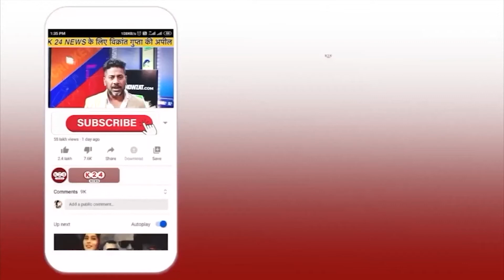बीच सड़क पर मंत्री की युवक के साथ हुई जमकर हाथापाई, वीडियो हुआ वायरल !! II K 24 NEWS II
VIDEO BY : K 24 NEWS